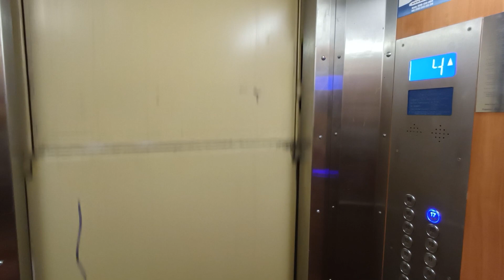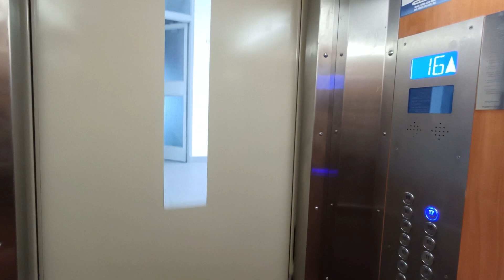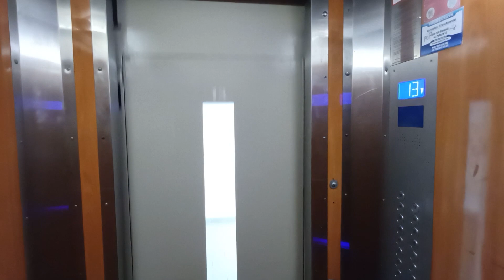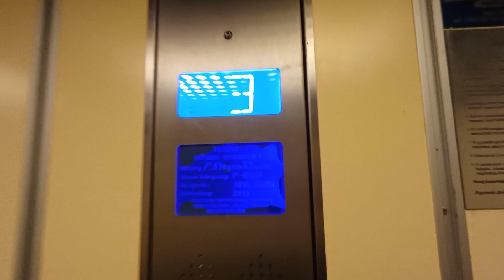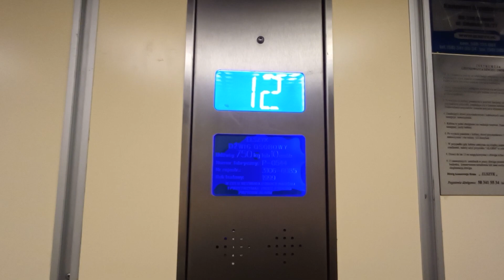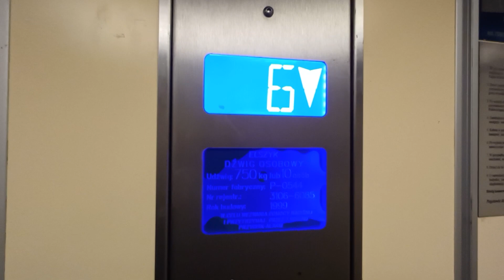1x Prolift zm. przez Elszyk 2x Zremb zm. przez Elszyk @ ul. Lęborska 21 Gdańsk 🇵🇱